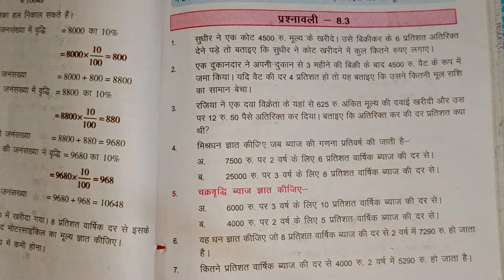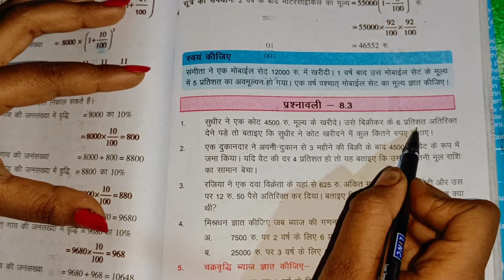कक्षा 8 गणित प्रश्नावली 8.3 | राशियों की तुलना | प्रश्न 1 और 2 | class 8 math | craze for study